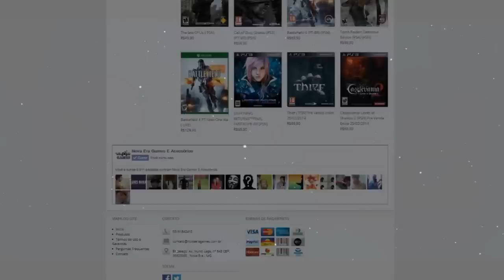A GRANDE FERRADURA DO AEROPORTO DE LOS SANTOS ! COM MAYCONCOD E DINATA - GTA V ONLINE PS4